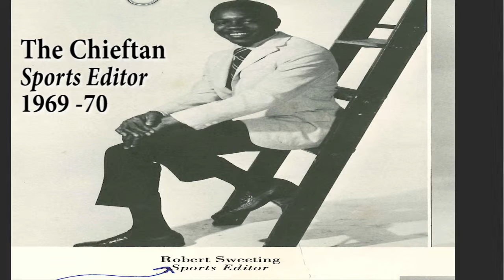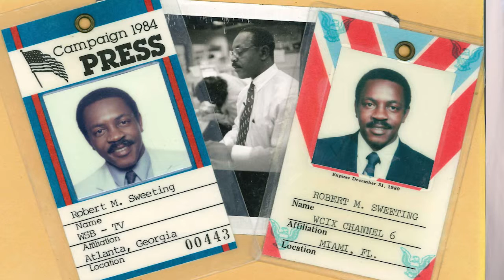WJXT Rob Sweeting Oral History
WJXT TV4 Anchor Emeritus Rob Sweeting discusses his broadcast career and years at WJXT with former WJXT editorial director Harry Reagan for the Jacksonville Broadcasters Assoc. Filmed at WJXT Studios. Photo editor: Karen Gardner/UNF